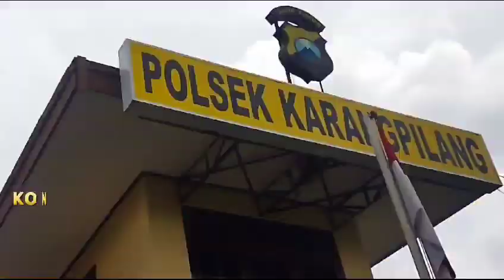Polsek Karang Pilang konferensi pers kasus penganiayaan